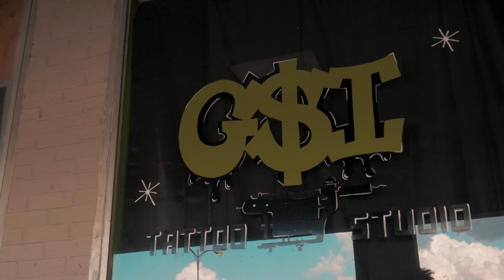Geekboytattoos // EastSneakz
~DJI Ronin - M + Panasonic G7 4K